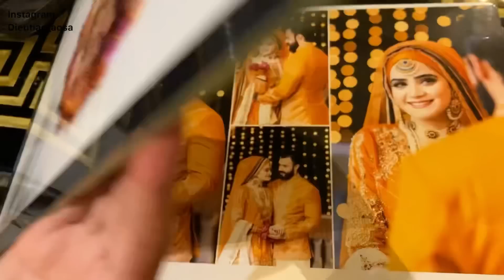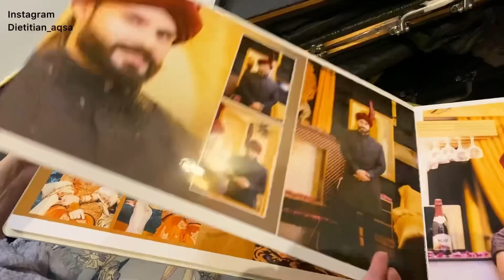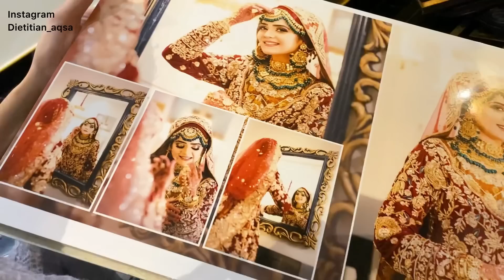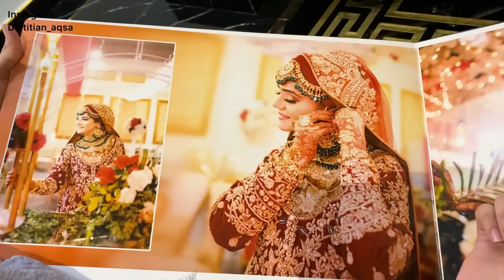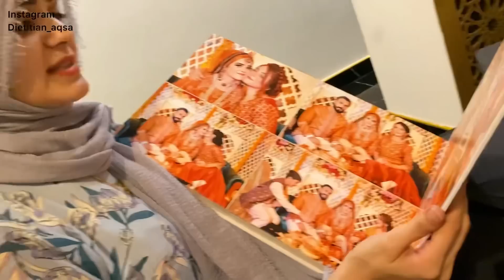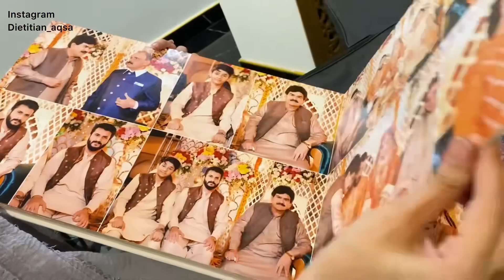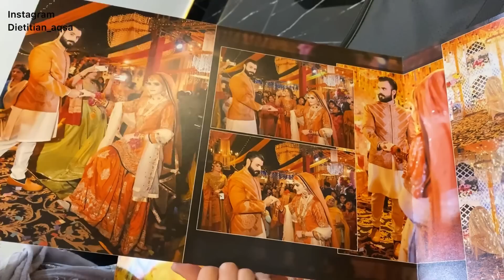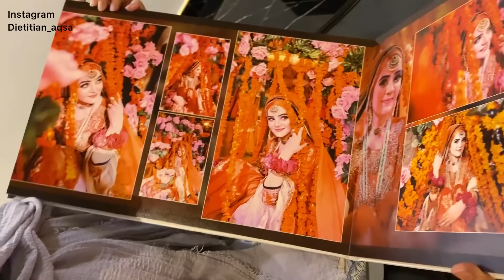Shadi Ki Albums A Gaiiiiii…!💃🏻💃🏻 | First Mehandi Album | Dietitian Aqsa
How To Get  Rid Of Joint Pain | Best Treatment For joint Pain At Home  | Dietitian Aqsa
How To Balance Your Hormones Naturally l Seed Cycling l Pcos l Dietitianaqsa l Part 2
♥ What Is Pcos | How To Treat Pcos | Diet For Pcos | Dietitianaqsa l Part 1
♥ 10 Steps You Need To Follow To Lose Your Weight | Weight Lose |
Dietitianaqsa
♥ Best Acne Treatment | Home Remedy For Pimples | Dietitianaqsa